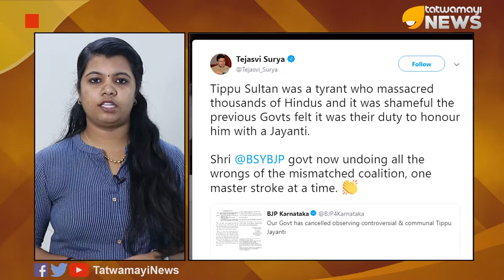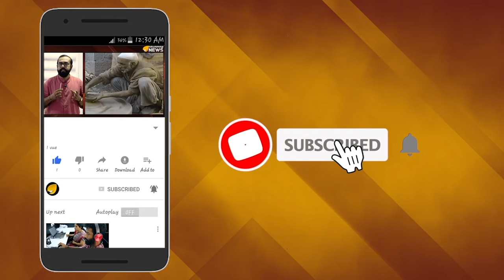മുന്‍ സര്‍ക്കാരുകളുടെ ഒരോ തെറ്റും ബിജെപി തിരുത്തും’; യെദ്യൂരപ്പയെ അഭിനന്ദിച്ച്‌ തേജ്വസി സൂര്യ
കര്‍ണാടകത്തില്‍ ടിപ്പു ജയന്തി ആഘോഷം റദ്ദാക്കിയ യെദിയൂരപ്പ സര്‍ക്കാരിനെ അഭിനന്ദിച്ച് ബിജെപി എംപി തേജ്വസി സൂര്യ. ടിപ്പു സുല്‍ത്താന്‍ ഹിന്ദുക്കളെ കൂട്ടക്കൊല ചെയ്ത സ്വേച്ഛാധിപതിയാണ്.

അദേഹത്തിന്റെ പേരില്‍ ആഘോഷങ്ങള്‍ നടത്തുന്നത് നീതികരിക്കാനാവാത്തതാണ്. മുന്‍ സര്‍ക്കാരുകള്‍ ടിപ്പു സുല്‍ത്താന്റെ ജയന്തി ആഘോഷിച്ചത് നാണക്കേടുണ്ടാക്കുന്നതാണ്.

Search Results
Twitter results